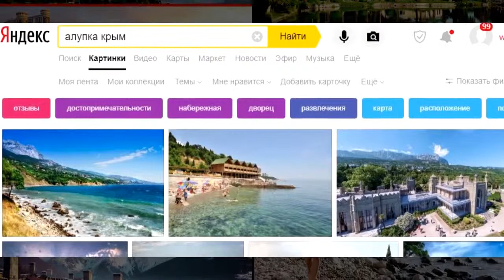Сарпи и Багрипш | Сравниваем пляжи. Грузия VS Абхазия - сравнение?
👉 Хорошие места Сарпи и Багрипша. Пляж, Сарпи VS Багрипш. Грузия VS Абхазия - где лучше?
👉 Сравнение пляжи Грузии (Сарпи) и Абхазии(Багрипш). Выбираем! Все картинки скачаны из Яндекса без любого рода манипуляций и хитростей. Все фотографии взяты в исходном виде, несмотря на то, что они получаются иногда не в тему. Отдыхать в сезоне 2019 надо с умом!